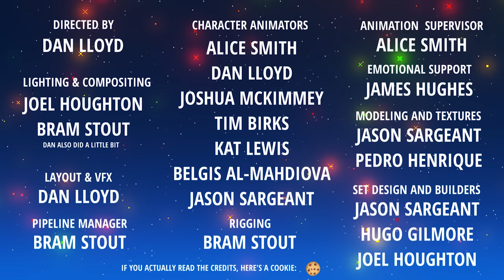What’s In My Big SACK!? - A Villager Christmas Carol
Who is this!? A stranger comes into town and brings with him a Musical Minecraft Song! But what’s this behind him? Is that…a SACK?! What’s in it!? Watch this to find out what’s in the big sack! Come watch a Christmas event that’s worthy of Villager News coverage and where everyone feels just a little empty when it’s over.